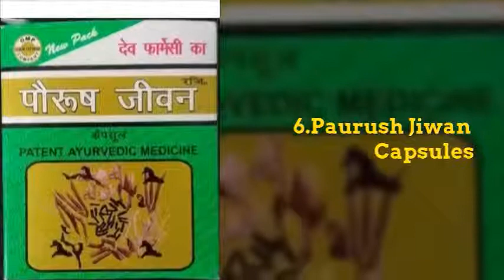Top Best Ayurvedic Medicine For Weight Gain And Body - Ayushmedi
For Purchasing -